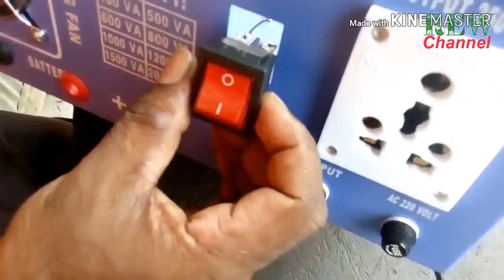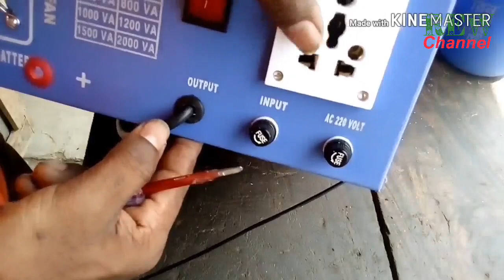How to create full IPS in working process. (Part - 2) Bangla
I will show you this video. What to do to create a digital IPS is what the material needs. And how to create full IPS in step-by-step. Share to see some other people.  Thank you to all the Visitor.